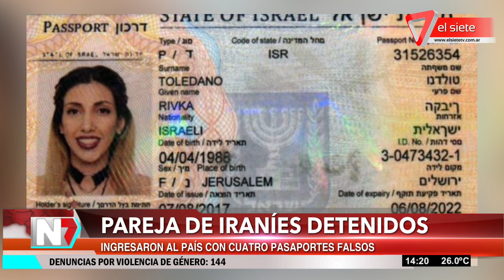Pareja de israelíes detenidos con pasaportes falsos